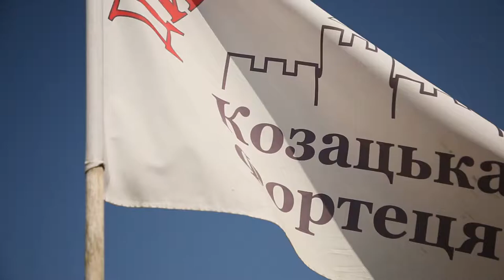Українські діти на відпочинку... У барвах української пісні... (Дитячий табір «Козацька фортеця»)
Українські діти на відпочинку... У барвах української пісні... (Дитячий табір «Козацька фортеця»; 2021 р.)